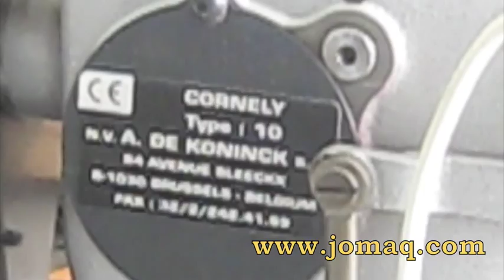Cornely 10 with Puller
This is a double-needle / double-bobbin hemstitching machine.  It was manufactured by the Cornely Company of France.